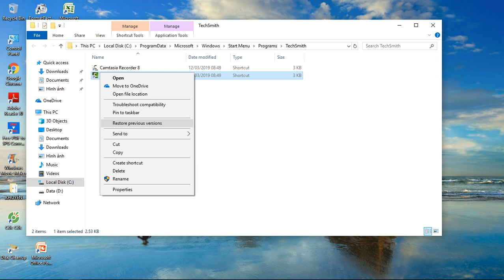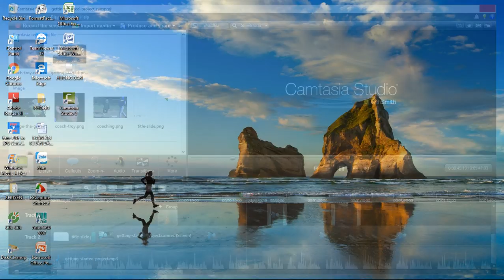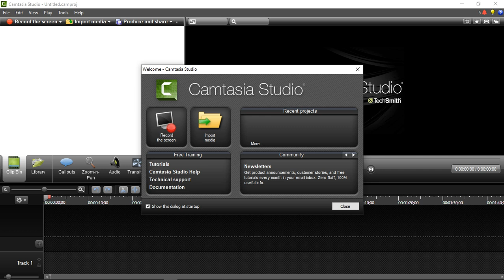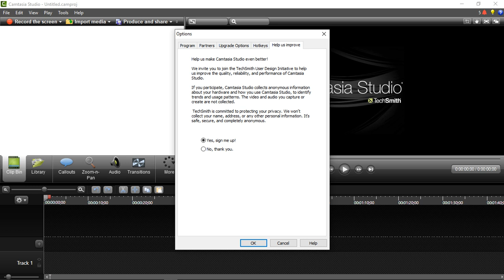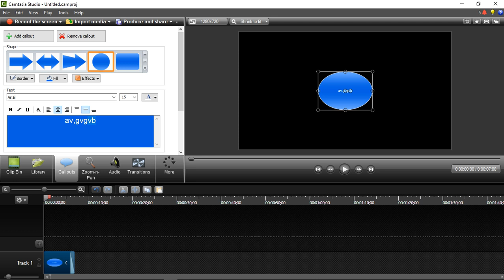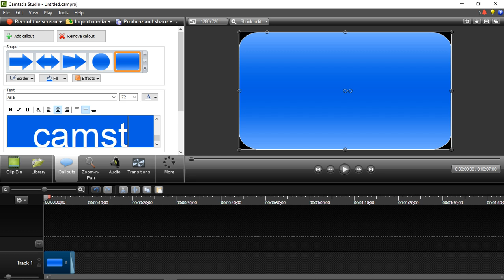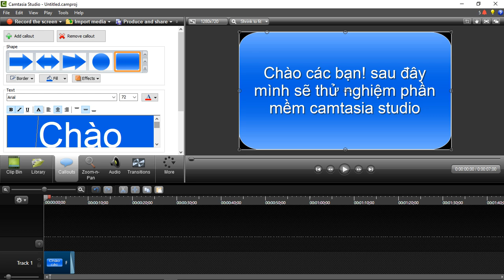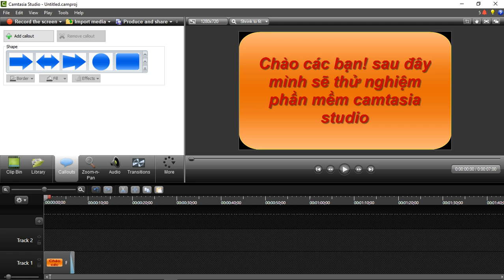thu nghiem camtasia: quay video man hinh va chinh video